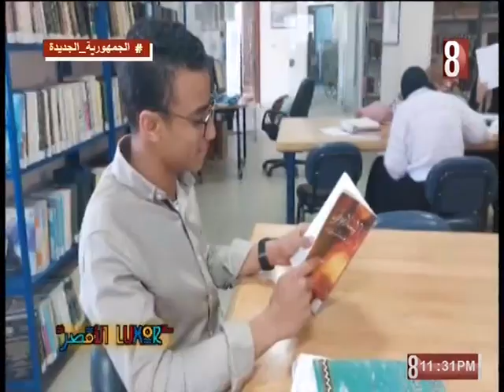بلدي الاقصر 2023/4/19